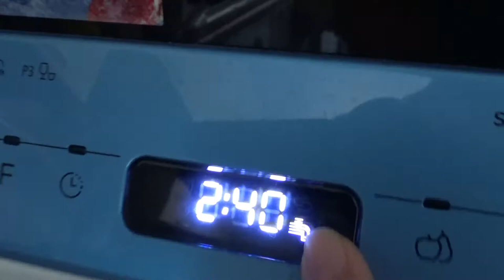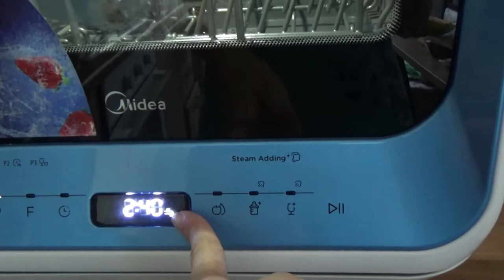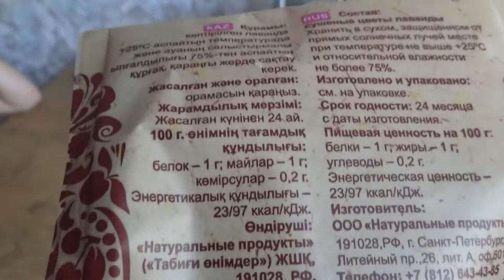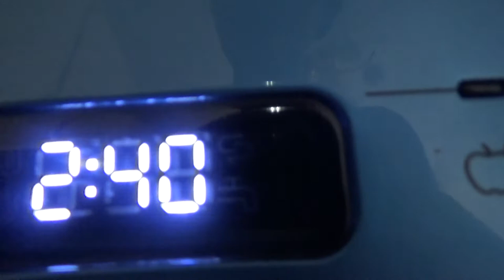Art Manij VLOG Сломалась посудамойка + пробуем 🍞хлеб бездрожевой + 🍍🍍